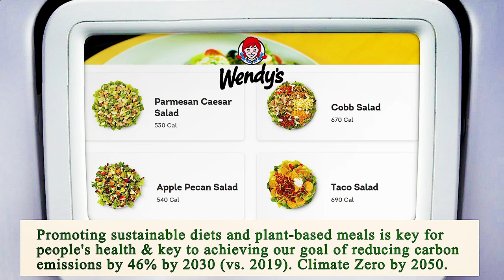Nearest Restaurant to Me San Diego 92101 CA, San Diego County, California